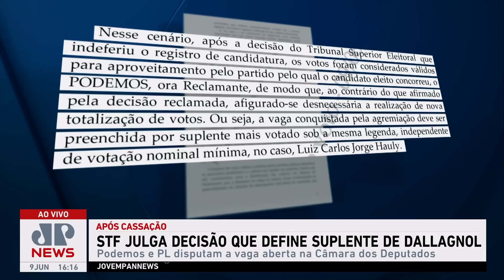Claudio Dantas analisa inelegibilidade de Deltan Dallagnol até 2029 | PRÓS E CONTRAS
O STF julga nesta sexta-feira (09) quem será o suplente do deputado cassado Deltan Dallagnol (Podemos-PR) na Câmara. A vaga do parlamentar está sendo disputada pelo próprio partido de Dallagnol, o Podemos, e pelo Partido Liberal. O Prós e Contras recebe o comentarista Claudio Dantas para analisar as decisões da Justiça que afastaram Dallagnol do xadrez político.